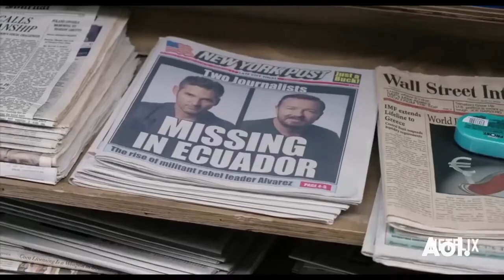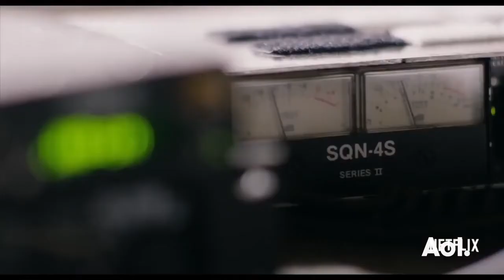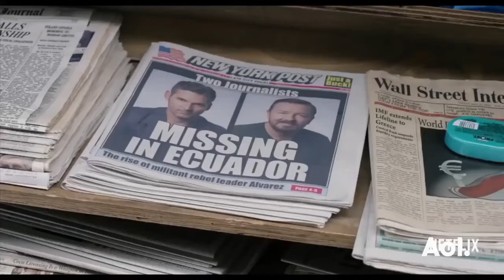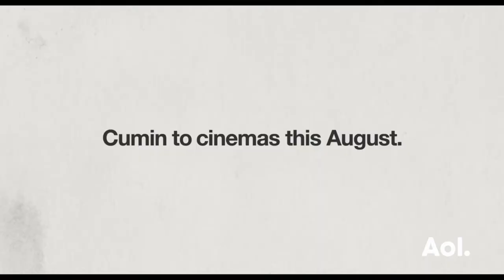Ricky Gervais On David Brent: Life On The Road & Special Correspondents” | BUILD Series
Join Ricky Gervais as he discusses his hit satirical comedy Special Correspondents.” Written, directed by and starring Gervais, this new Netflix original feature .

The BOSS is back and hitting up our goggle boxes! MTV chat all things Slough, Susan Boyle, Special correspondents and more with your daddy of comedy, .

Ricky Gervais Interview - Talk 'David Brent: Life On The Road' | 2016.

Ricky Gervais talks 'David Brent: Life On The Road' | 2016.

DAVID BRENT: LIFE ON THE ROAD Cumin to UK cinemas August 19, 2016 Directed, written by and starring Ricky Gervais, “DAVID BRENT: LIFE ON THE .